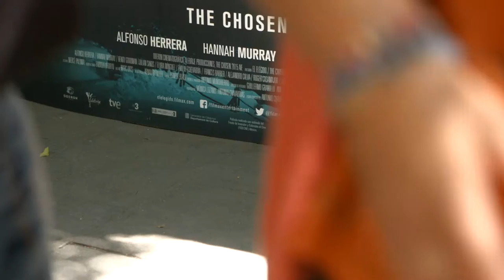Entrevista Antonio Chavarrías dir. "El Elegido" ( The Chosen) | Presentación Barcelona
Entrevista al director Antonio Chavarrías por la película "El Elegido" protagonizada por Alfonso Herrera, Hannah Murray (Juego de Tronos), Elvira Mínguez, Julian Sands, Roger Casamajor, entre otros.

Estreno 2 Septiembre 2016

Entrevista: Francec Aguilar
Cámara y Montaje: Pol Diggler
Créditos: Lidia Milette